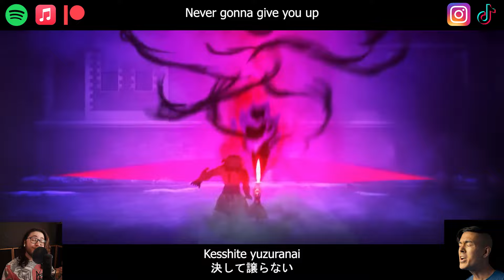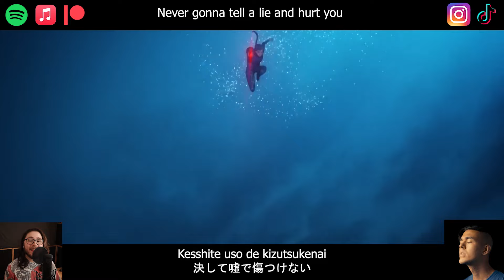Proof that rickroll is the ULTIMATE anime opening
Hi everyone! :D Welcome to our Rick roll Never Gonna Give You Up anime opening rock and anime cover! This is a fan made Never Gonna Give You Up anime opening that we did the music for by reharmonizing and reimagining the most iconic song ever: Never Gonna Give You Up. I hope Rick Ashley, Never Gonna Give You Up meme culture fans , and anime fans enjoy this Rick Astley  inspired ultimate opening.

⚠️FLASH WARNING⚠️

🤍 You like my original music? Check out my Originals playlist on Spotify!

Song: Never Gonna Give You Up anime opening
Cover/Arranging Artists: Thai McGrath

THIS COVER:
⦿ Vocals, Arranging, Production, and Filming by Thai McGrath
⦿ Featuring: @FOXCHASE